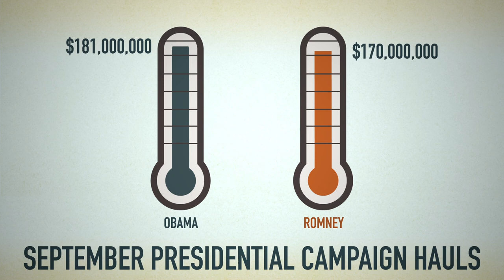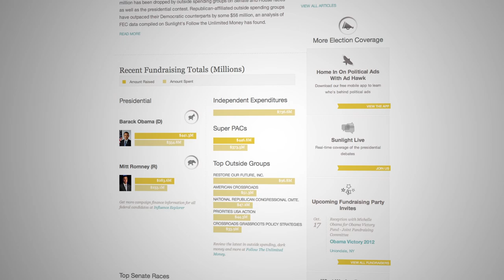SUNLIGHT'S POLITICAL MONEY WEATHER REPORT - EPISODE 2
Sunlight Foundation's Political Weather Report is a weekly series on 2012 Election spending -- where it's happening, who's behind it, which candidates are most affected --and of course, what we don't (but should) know.